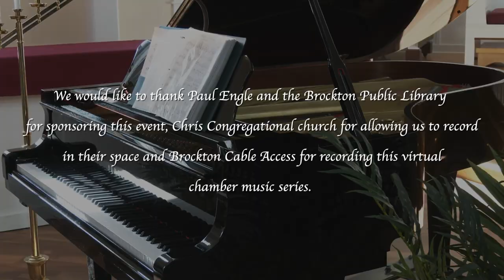Brockton Symphony - Erik Lindgren (March 2021)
Enjoy "Music Matters," Brockton Symphony’s Virtual Performance Series with live recorded concerts to enjoy from the comfort of your home.

Erik Lindgren - March 6, 2021

Program:
Ravel: Menuet en ut diese mineur (1904)
Debussy: Suite Bergamasque - Prelude/Menuet (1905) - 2:57
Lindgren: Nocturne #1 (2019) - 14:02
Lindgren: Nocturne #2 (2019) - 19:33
Oscar Peterson: The Gentle Waltz (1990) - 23:21
Ibert: Six selections from "Histories" (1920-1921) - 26:03
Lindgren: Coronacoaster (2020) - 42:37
Leroy Anderson: Blue Tango (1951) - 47:33
Anderson: Forgotten Dreams (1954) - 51:44
Lindgren: Breakfast at Noon (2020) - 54:10

This fourth chamber music concert in our Series features Erik Lindgren, pianist and contemporary classical composer. Lindgren performs out with the Bespoke Consort and is a featured pianist at the Boston Symphony Orchestra café.